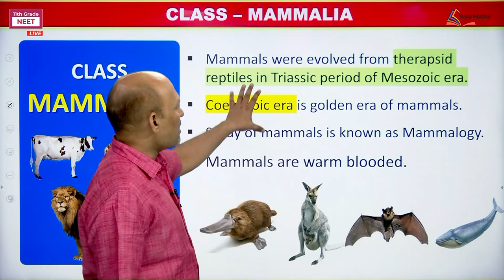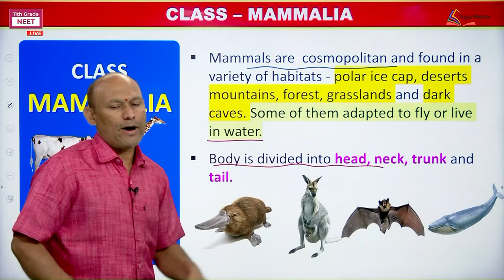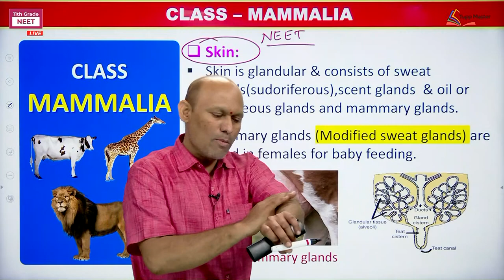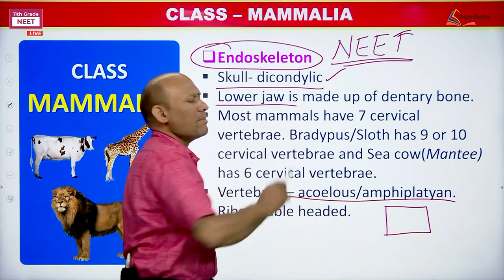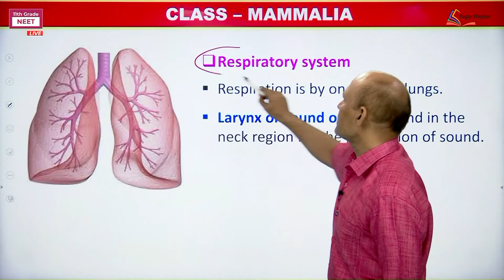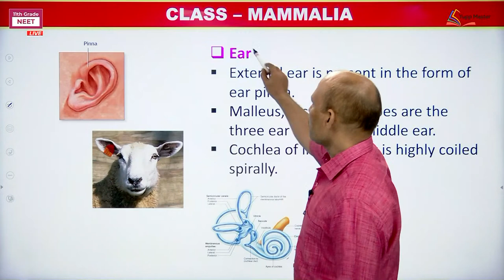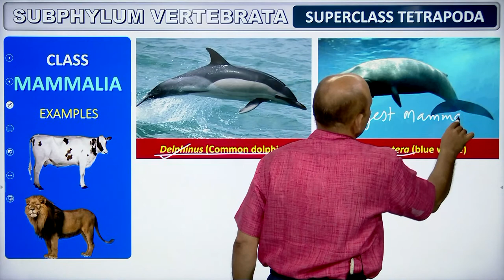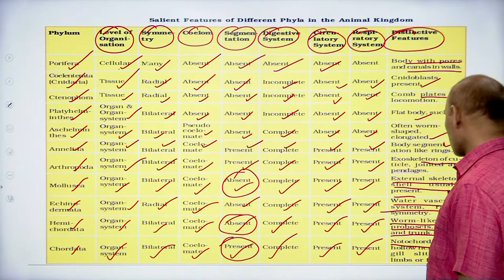[Hindi]Animal Kingdom -22:Mammals | NEET Zoology | Class XI | Mr.Vivek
Class 11 NEET Zoology - Mr.Vivek gives a detailed explanation of Animal Kingdom-22: Mammals in Hindi.

Mr. Vivek explains about Mammals briefly, he gives complete information about mammals' body parts, organs, and functions like a digestive system, excretory system, circulatory system, and respiratory systems. He also briefs about classification and subclasses.

Check out Yupp Master, an EdTech Platform with a Revolutionary Blend of Top Rank Producing Faculty and World Leaders Streaming Technology to Prepare for IIT JEE / NEET in the Best Way.